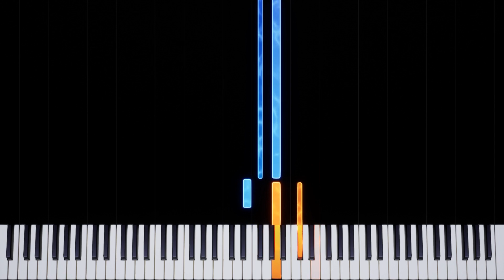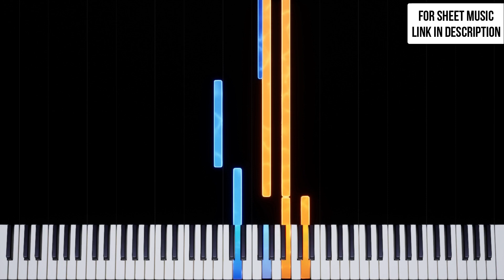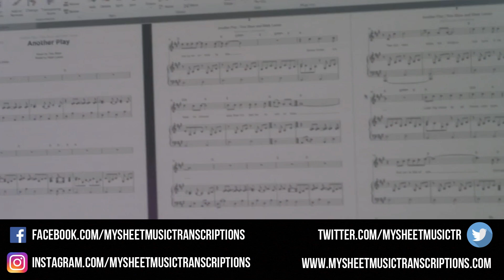Gavin Luke - Incomplete (Piano Tutorial)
All of Gavin Luke's sheet music is now available on his website! Each piece of piano sheet music has been manually crafted by our piano department and proofread by Gavin himself.

Get in touch via email, the website's contact form, or Discord!